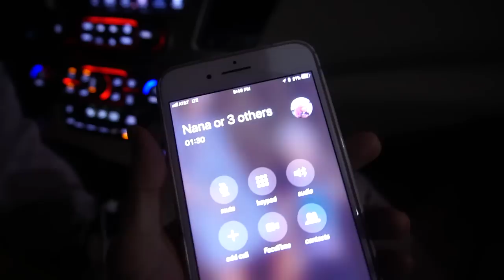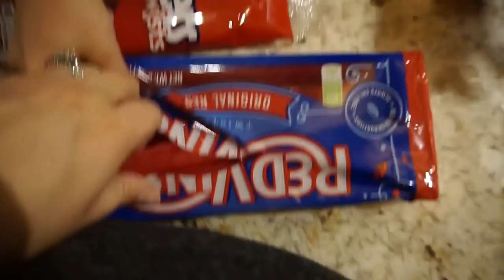😷VACATION GONE WRONG! EXTREMELY SICK🤒 | Slyfox Family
Day 1 of our thanksgiving family vacation and Jaedyn got extremely sick!

Hannah and Andrew own a family business called “Slyfox Threads” - they make hip, fun, super cool, comfy clothing for every member of the family! Go check it out!

TITLE
VIDEO URL